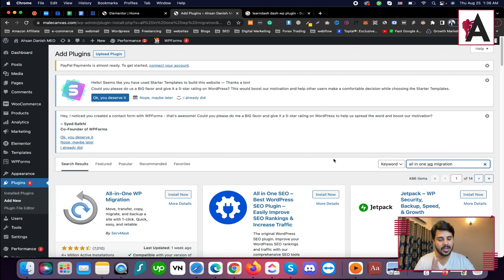Wordpress website migration from one server to another | WordPress Complete Course in Urdu/Hindi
Learn how to migrate your WordPress website from one server to another with our comprehensive course, presented in Urdu/Hindi! Explore step-by-step instructions and best practices for transferring your website's files, database, and settings to a new hosting provider. From backup creation to DNS updates and troubleshooting, this course equips you with the knowledge and skills to successfully migrate your WordPress website with ease.

🟠 💬 𝗙𝗼𝗹𝗹𝗼𝘄 & 𝗖𝗵𝗮𝘁 𝘄𝗶𝘁𝗵 𝗺𝗲 :
_____________/𝗦𝘂𝗽𝗲𝗿 𝗟𝗶𝗻𝗸\_______________